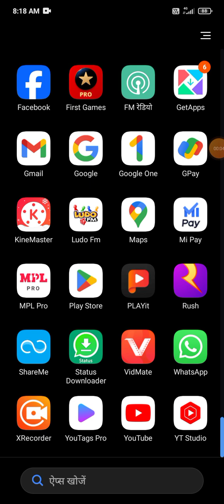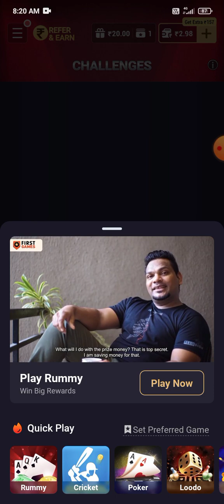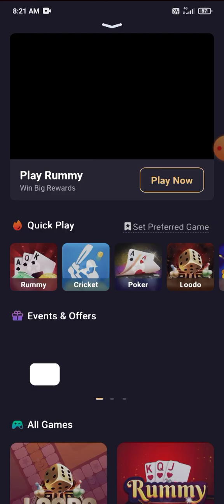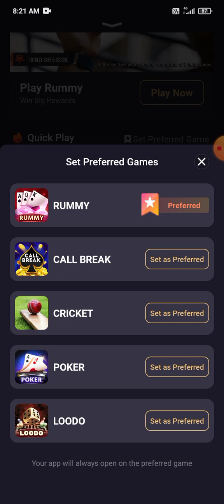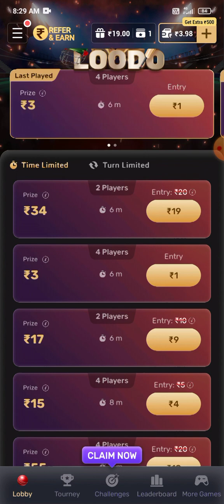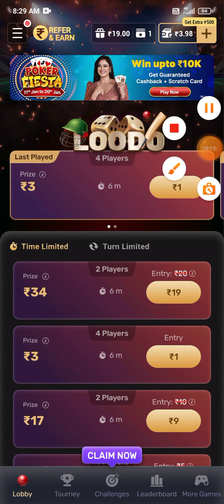14 जनवरी 2024Paytm first game se paise kaise kamaye | How to earn money from paytm first game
best earning app for student

*!! Lɪᴋᴇ !!*

*!! Sʜᴀʀᴇ !!*

*!! Cᴏᴍᴍᴇɴᴛ !!*

*!! Sᴜʙsᴄʀᴀɪʙᴇ !!*